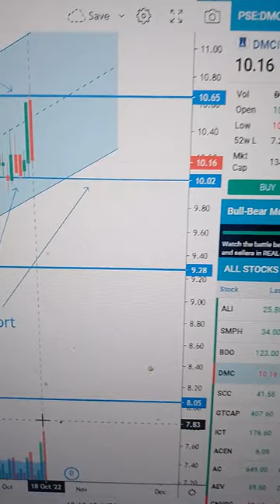DMC DMCI Holdings, Inc Support and Resistance